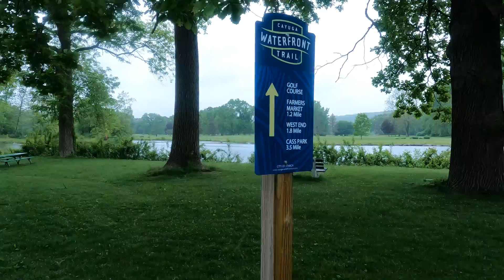Cayuga Lake Inlet Trail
It was so nice to come back to Ithaca's Stewart Park after 4 years.  Although it was raining all the time and the trail was closed at its northwest section, it was a very inviting trail with lush green, lovely birds, and lots of big mushrooms.